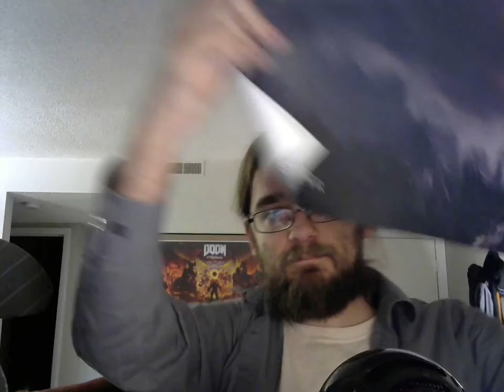30 Before 30 - Video 6: LootGaming Crate Frenzy Unboxing!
Video 6 of 30 Before 30! This time, unboxing the Frenzy LootGaming Crate, which includes stuff from DOOM: Eternal, Elder Scrolls Online, Quake Champions, and Galaga!

Checkout lootcrate.com for ALL the crates they offer!